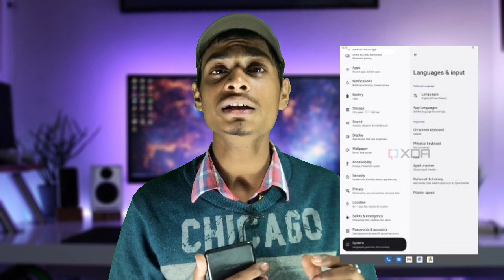Android 13 Launching Soon💥| Android 13 Features ? Android 13 Launch Date ?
Hello Dosto 🤟 Aaj Ki Is Video Me Main Baat Krne Wala Hu Android 13, Android Features And Android Launch Date Ka Ware Me Because Doston Android 13 Is Launching Soon. SO Video Ko End Tk Jarur Dekhna.